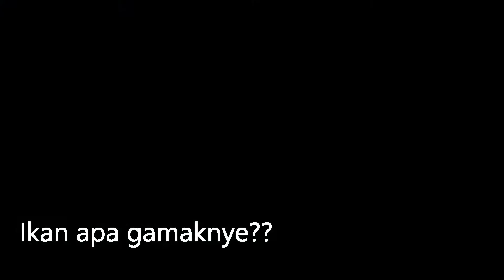SLOW JIGGING MALAYSIA || CAMPAK GTECH JEM PENANGAN IKAN TALANG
"WHEN I'M NOT COOKING,I'LL GO FISHING"

► SLOW PITCH JIGGING LALUAN KAPAL | KAPAL KARAM - SABAK BERNAM - TEKONG EJAM (BLUE SNIPER FISHING BUDDY)

►TGOK SAMPAI HABIS GUY'S !!!

Salah 1 hobi saya adalah memancing.Trip kali ni turun arah BARAT LAUT Semenanjung Malaysia yakni memancing di perairan Selat  Melaka dalam misi menawan penghuni dasar laut.Pada trip kali ni,turut bersama 5 rakan komplot dari kl Hafiz Daus + 2 rakan,dari Kampar Perak Lanun a.k.a Khairul.

Alhamdulillah,trip kali ni berjalan dengan lancar walaupun ada sesi kena "RAGGING",alun kuat dan berangin langsung x mematahkan semangat jigger kental dan yang pasti x kumpau.Adala sikit habuan hasil yang sudi ikut balik ke KL untuk anak isteri merasa ikan segar.Saksikan lah video yang tidak seberapa untuk kali ni,Next trip ada rezeki kita cuba gasak lagi.

Insha'Allah,next episode..sampai jumpa lagi Guy's..Stay Tune..

VIDEOS MADE BY CHEF HARRY.

► STARRING CHEF HARRY & THE BOYS !!

 WE CATER FOR ALL TYPES OF OCCASIONS
► Aqiqah
► Nikah
► Kenduri
► Open house
► House warming
► Corporateevent
► Perkahwinan
► Pertunangan
► Kambing Golek

► NAK BELI KAMBING PERAP?MARINATED BEEF STEAK?MARINATED CHICKEN CHOP?BOLEH CONTACT CHEF HARRY @